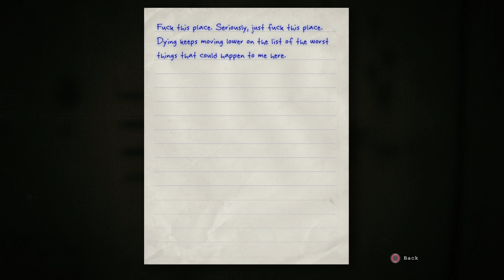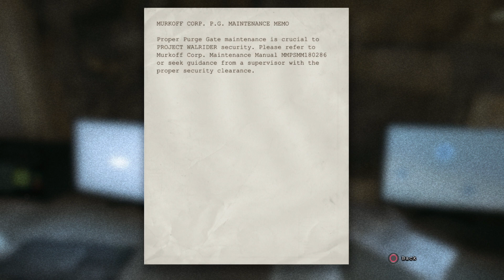Outlast Ep3 The Prison Showers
Welcome back everyone to another episode of Outlast on The Grover Channel. We have to warn you all again that this is not a kids game. Today we make our way to the Showers but we meet some new "Friends" that want to come say hi.